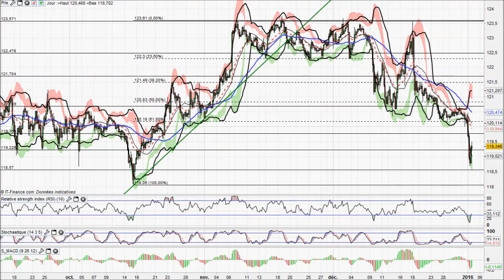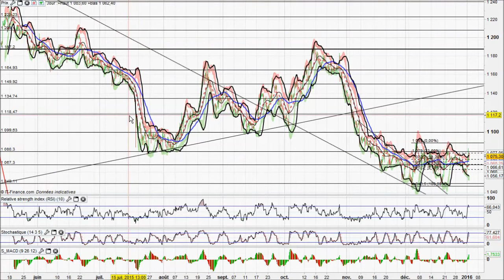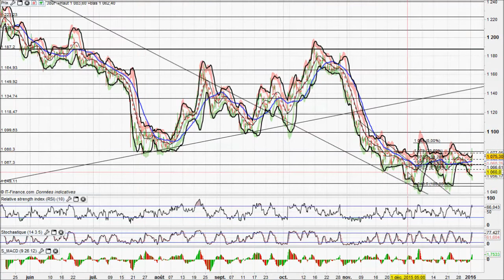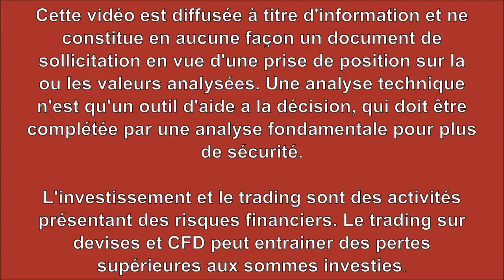Analyse technique Forex et Matieres Premieres du 04-01-2015 par boursikoter